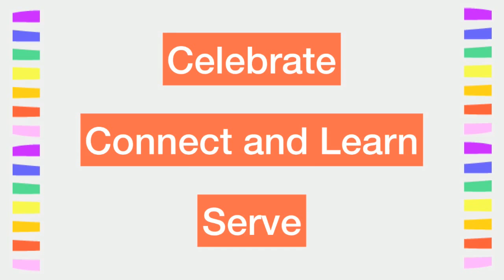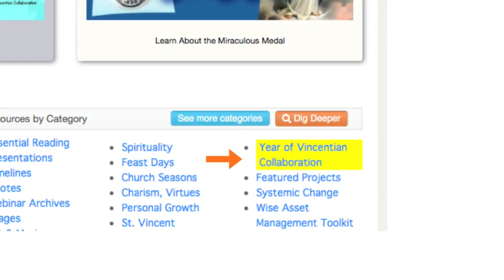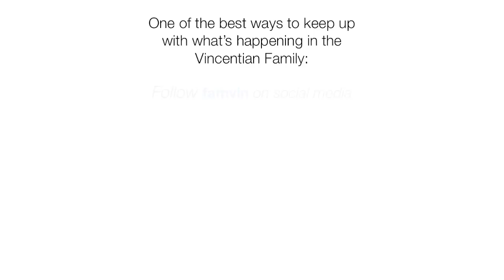YVC2015: Year of Vincentian Collaboration: Let's Get Started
Year of Vincentian Collaboration: Let's Get Started
.Famvin.org – building the culture of collaboration